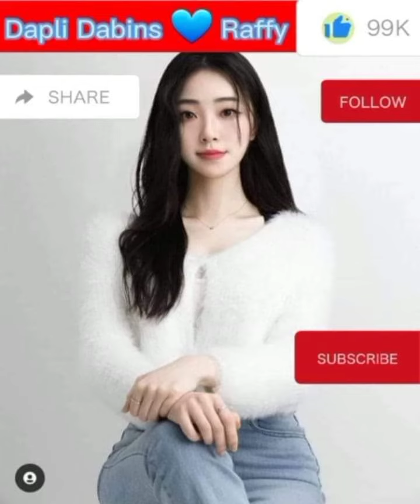Ice Cream ( Music Livehouse 2020 ) - Dapli Dabins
Korean BIGO Host Singer